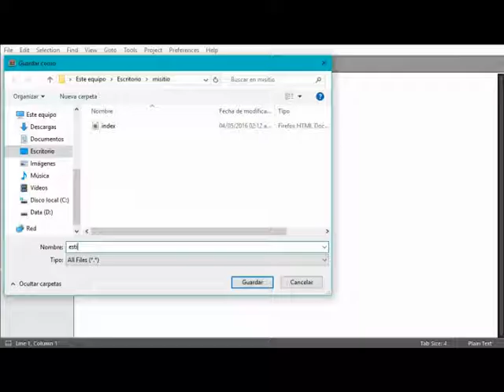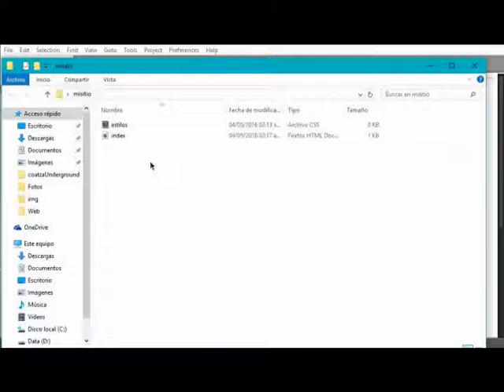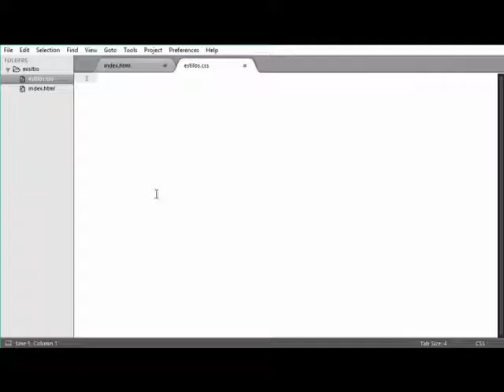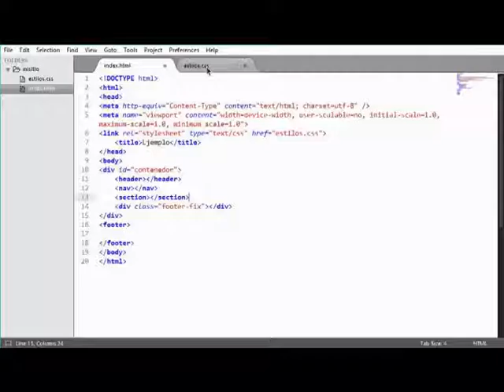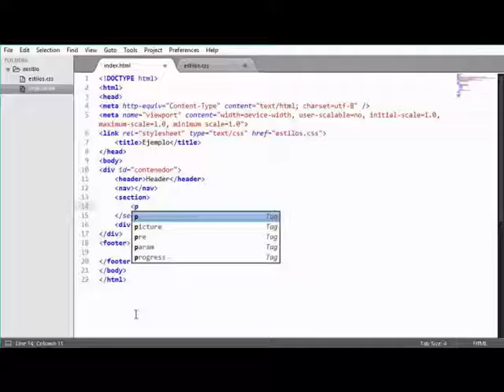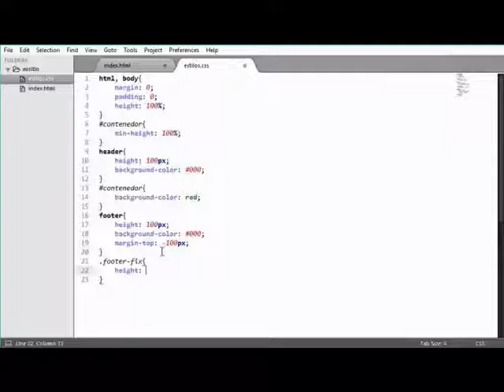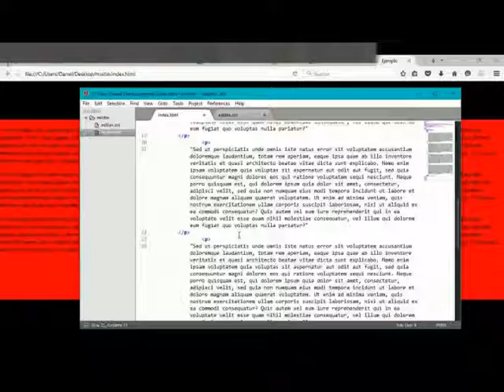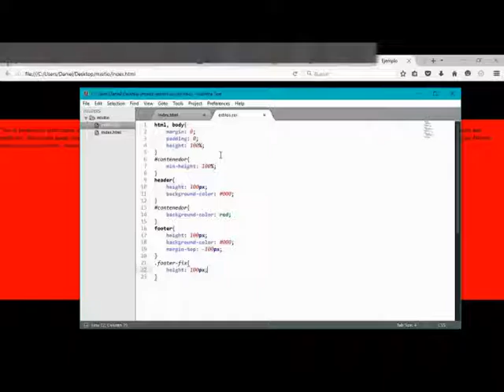Mantener footer hasta abajo. Diseño web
Una de muchas técnicas para hacer que el footer siempre se mantenga en la parte de abajo de tu diseño web. Espero que les sirva.